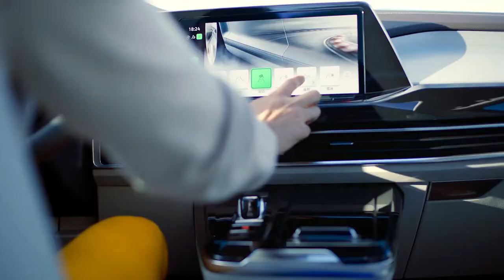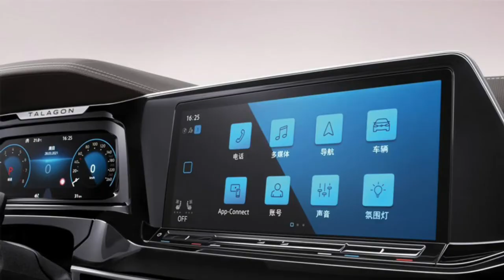2022 Volkswagen Talagon Interior and Exterior 8 Seater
Volkswagen first hinted at upsizing its SUV recipe back in April 2019 when it unveiled the SMV concept at Auto Shanghai in China and now the production version is debuting at the very same show. Its name starts with a "T" as with all other SUVs from the company – the Atlas is called Teramont in some countries. Speaking of which, whether we're talking about length, width, or height, the new Talagon is bigger than the Atlas.

It stretches at a stately 5,152 millimeters (202.8 inches) long, 2,002 mm (78.8 in) wide, and 1,795 mm (70.6 in) height, with a massive wheelbase measuring an Atlas-matching 2,980 mm (117.3 in). Few SUVs are larger than the Talagon, with some examples that spring to mind being the fullsize American ones such as the Chevrolet Tahoe, GMC Yukon, and the Cadillac Escalade.

Developed by the local VW-FAW joint venture in China, the Talagon is the largest MQB-based SUV from the Volkswagen Group, a platform that is used in its MQB A0 configuration for cars as small as the Audi A1 / SEAT Ibiza / VW Polo trio. The three-row SUV is underpinned by the MQB Evo architecture and comes with a choice of six or seven seats.

The exterior design plays its safe as it takes after recent SUV models from Wolfsburg while the interior has a Golf-like dashboard design, but with a floating center console. The cabin looks quite fancy with its leather upholstery, intricate ambient lighting, dual-screen setup, and a massive sunroof extending across the first two rows of seats.

Several powertrains are going to be available, with the range-topping model getting a turbocharged 2.5-liter V6 unit producing 295 horsepower (220 kilowatts) and 369 pound-feet (500 Newton-meters) of torque. Output is channeled to the 4Motion all-wheel-drive system through a seven-speed, dual-clutch automatic transmission.

The Talagon is not the only new SUV introduced by VW in China this week as the Auto Shanghai is also where the fully electric ID.6 X / ID.6 Crozz are being showcased along with the updated Teramont / Teramont X.